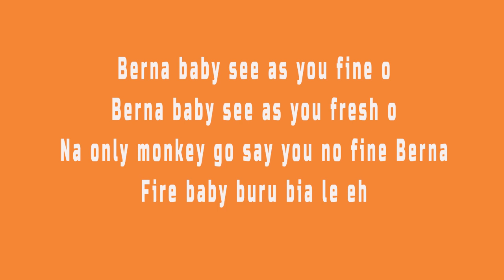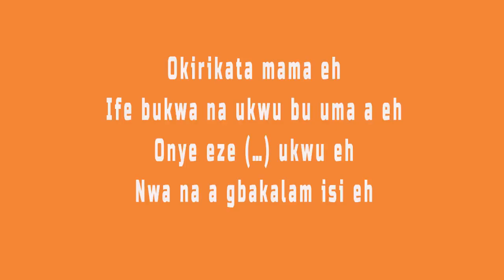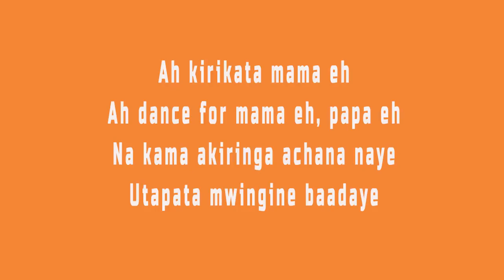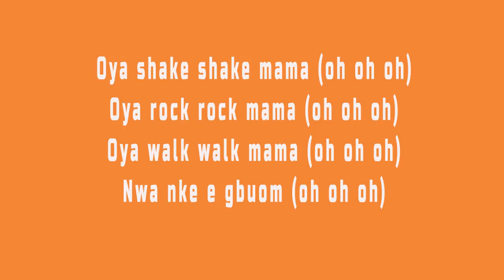Flavour - Berna Reloaded Lyrics ft Fally Ipupa, Diamond Platnumz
Watch as Flavour takes us to Congo, Tanzania and back to Nigeria in "Berna Reloaded." Berna Reloaded features Congolese award-winning singer Fally Ipupa and King of Bongo Flava, Diamond Platnumz. The song is a remix of one of the tracks off the “Flavour of Africa” album.

The video was directed by Dammy Twitch.

for all the latest updates on Flavour's music.